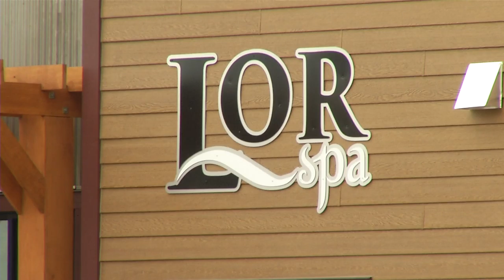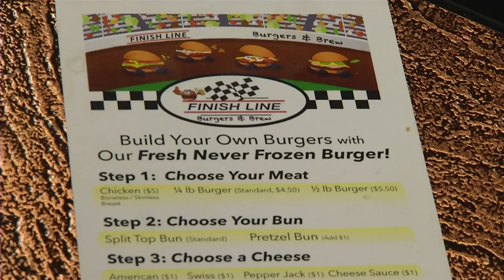Business Beat: Lor Spa & Finish Line Burgers & Brew